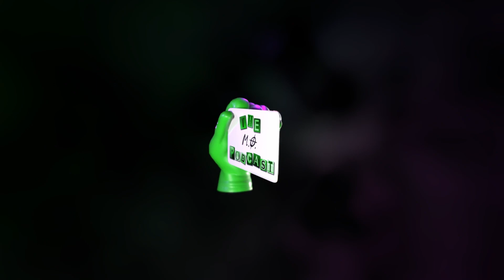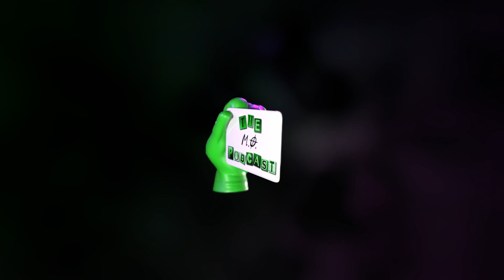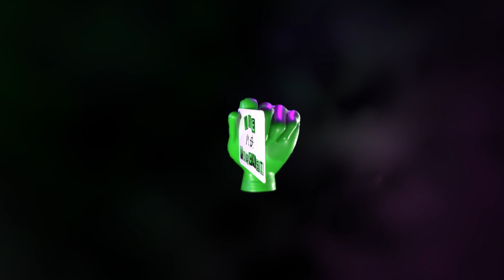The Flannan Isles Mystery - Freak Accident or Something Nefarious?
Three lighthouse keepers suddenly disappear without a trace, freak accident or something nefarious?